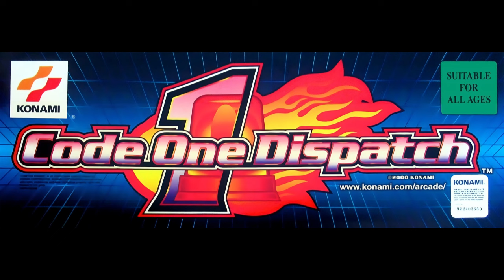Code One Dispatch OST - Attract Mode / Ranking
Code One Dispatch - Konami (2000)